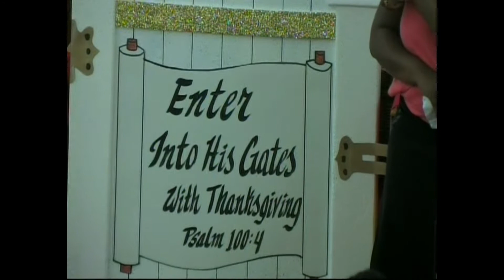Minister Rasheedah Lee Trial Sermon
Entire Service August 2011